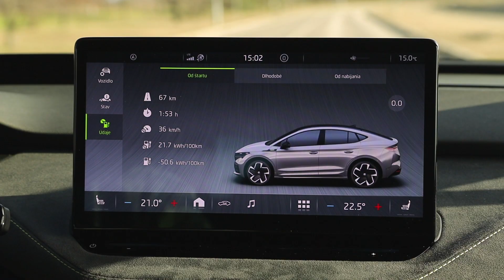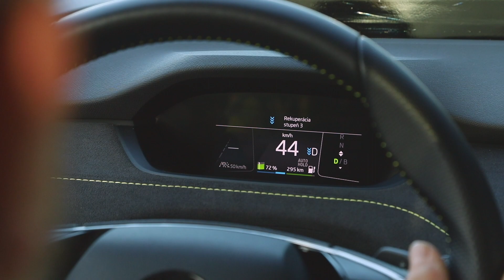Úsporne ďalej zájdeš: ako jazdiť efektívne na elektromobile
Staňte sa aj vy majstrom v jazdení na nízku spotrebu v elektromobilite. Prezradíme vám ako jazdiť, čo najúspornejšie a najefektívnejšie 💚

Viac na a u autorizovaných partnerov Škoda.